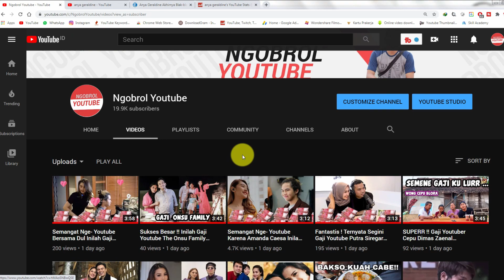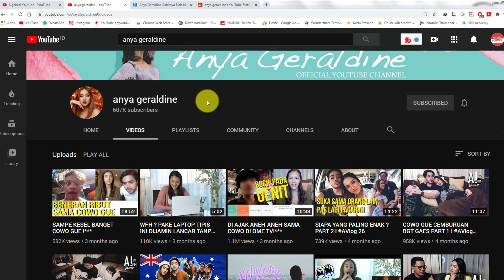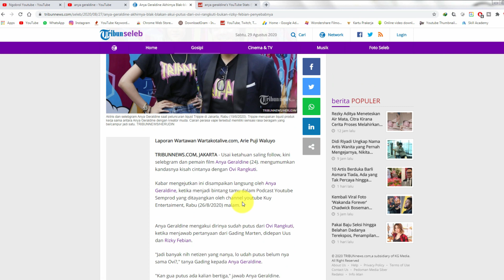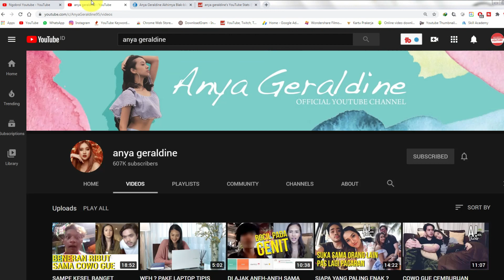Penting !! Anya Geraldine Putus Dengan Ovi Bukan Karena Iky Inilah Gaji Hasil Youtube nya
yang lagi viral anya geraldine resmi putus dengan ovi rangkuti ,, hemm kesempatan nih rizky febiannwkwk,, jangan kasi kendor broo.. tapi disini gw bahas gaji anya sih ...